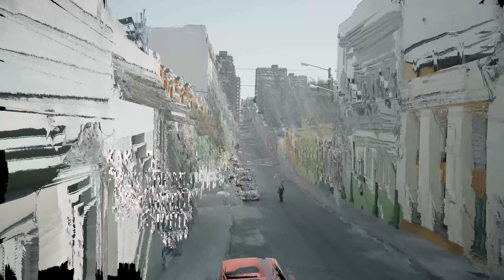Приглашение на онлайн конференцию МЛМ-Антикарантин от Александра Перевезенцева